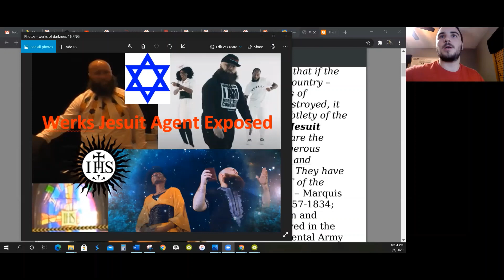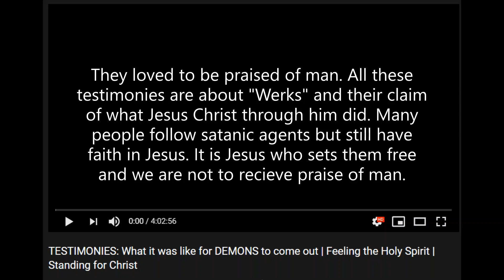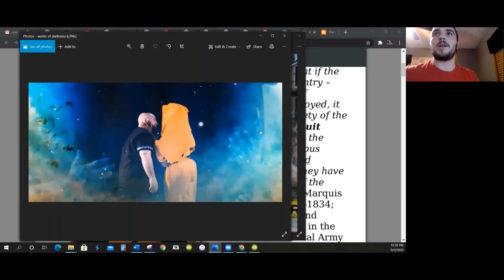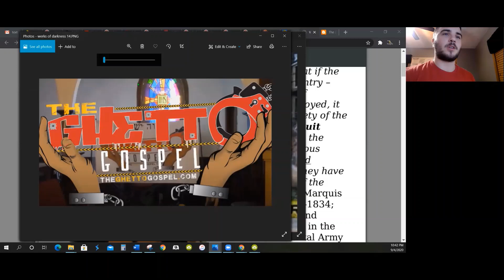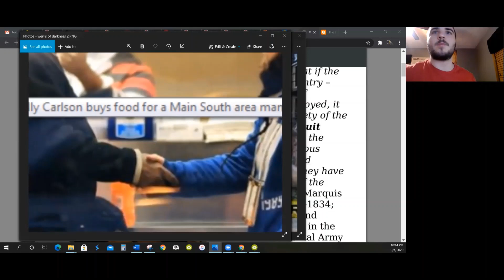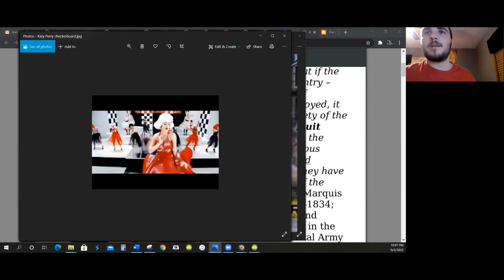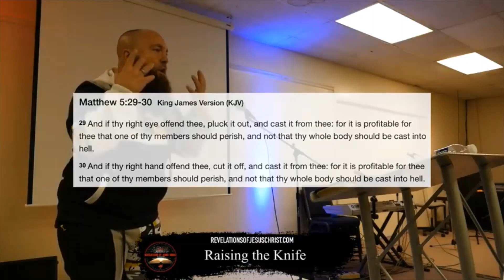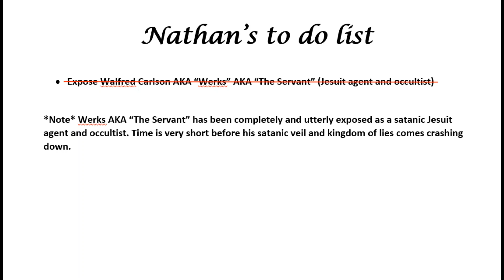Werks Jesuit Agent & Occultist Exposed - Revelations of Jesus Christ Ministries Exposed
Werks of Darkness exposed

Walfred Carlson has now been completely exposed as a Jesuit agent and occultist. He is uses satanic occult symbolism in his videos and has demonic album covers. One album cover depicts a one way sign with "Werks" on it. The other cover depicts a wolf killing sheep and people dying.

If you can watch this entire video and still not see or at least pray about it and seek God, then you do not have the love of the truth in you. Wally hides behind a veil of appearing very holy but inside he is pure darkness and there is no light.